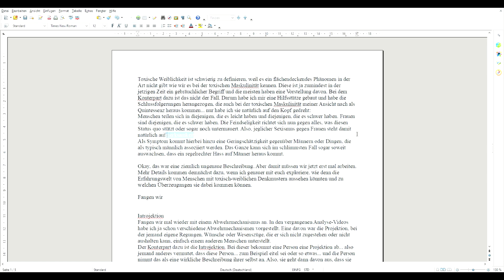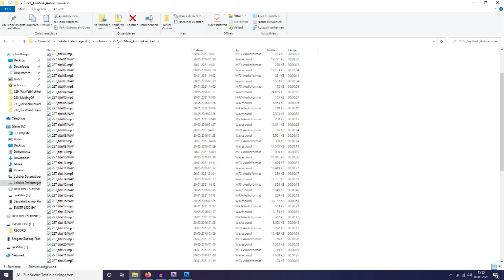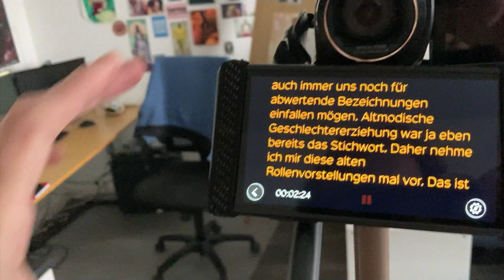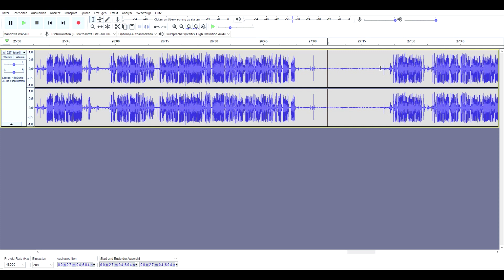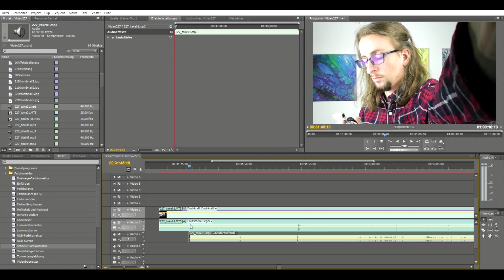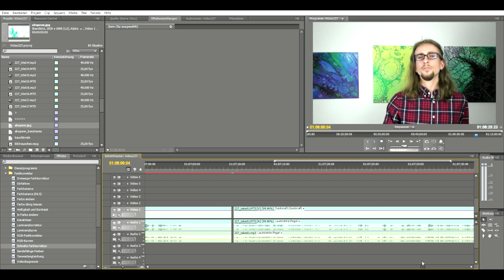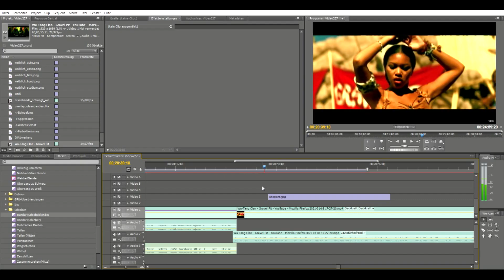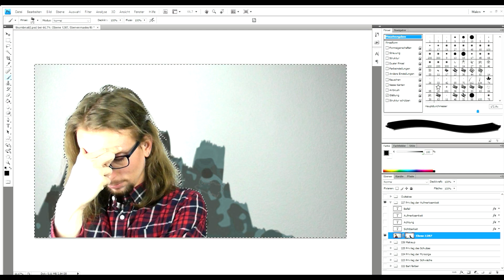Hinter den Kater-Kulissen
Wie ich meine Videos erstelle.

Schnurz

00:00 - 00:28 Intro
00:28 - 02:13 Skript
02:13 - 03:25 Dinostimmen
03:25 - 04:28 Dino-Einspieler
04:28 - 06:45 Videodreh
06:45 - 07:19 Thumbnail aufnehmen
07:19 - 09:56 Tonbearbeitung
09:56 - 18:07 Videoschnitt
18:07 - 21:48 Thumbnail bearbeiten